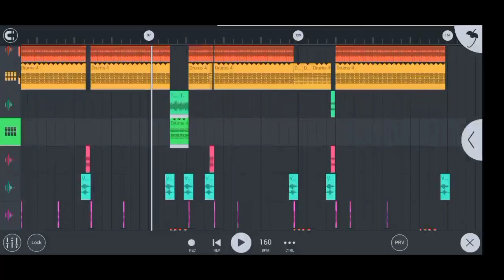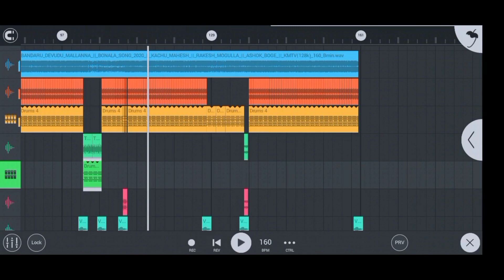Bandaru Mallanna Song Dj Remix 2021 || Telugu Latest Flok Dj Song 2021 || Dj Subhash From Nalgonda